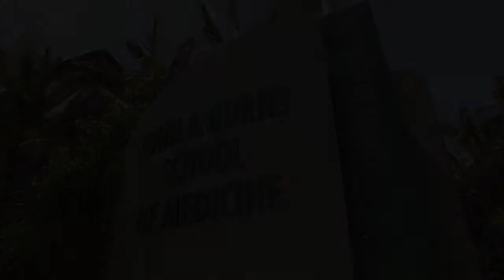JABSOM Ahu Ola Awa Ceremony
A solemn ceremony on the grounds of the John A. Burns School of Medicine (JABSOM) at the University of Hawaiʻi Mānoa to celebrate the construction of a healing wall made from the rocks of yards of founding Native Hawaiian builders of the medical school's values and mission. Video by JABSOM Communications.